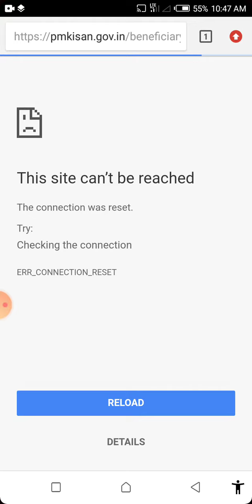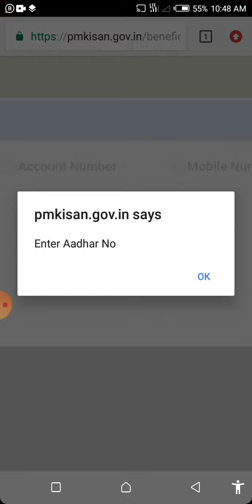पीएम किसान वाला पैसा कैसे चेक आया है कि नहीं अभी पैसा पीएम किसान वाला आधार कार्ड को मोबाइल नंबर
पीएम किसान वाला पैसा आया है कि नहीं कैसे चेक करें आधार कार्ड नंबर से